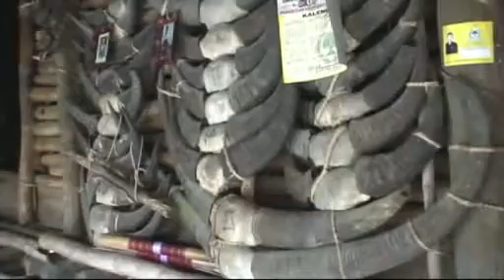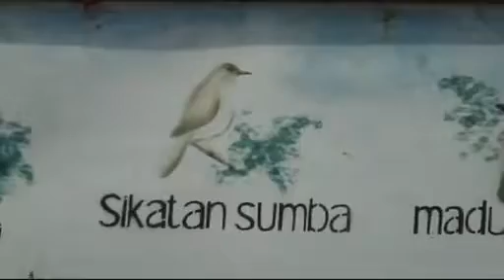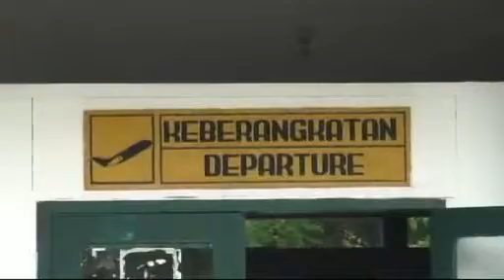Sukajadi in Indonesie.flv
Sukajadi in Indonesië

In het dorp Sukajadi wonen 986 mensen met een groot tekort aan schoon drinkwater. In dit project wordt een waterzuiveringsysteem gemaakt die het water uit de lokale rivier zuivert. Ook zullen de inwoners trainingen krijgen om hygiënisch om te gaan met water.

Benodigdheden voor het project
1 waterzuiveringsinstallatie, 4km. aan PVC pijpen en een opslagtank van 40m³.

Drink Helder Water en help Sukajadi in Indonesië aan schoon drinkwater!